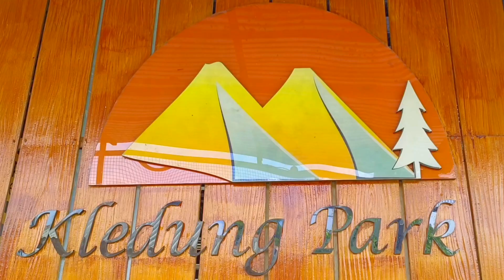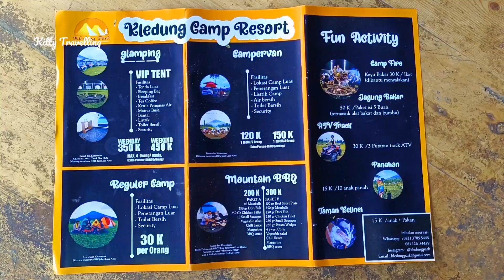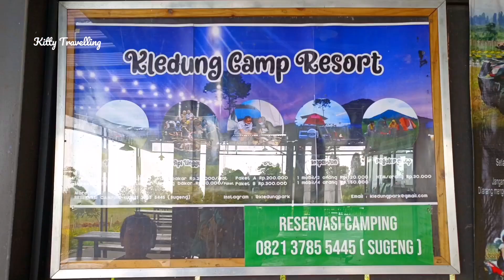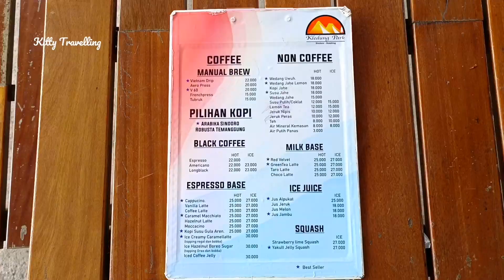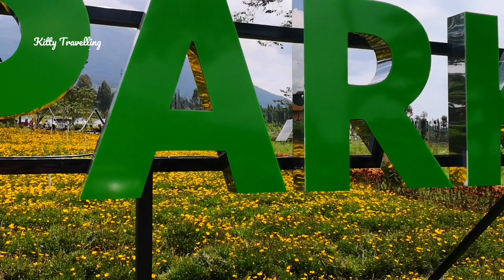Kledung Park View Indah 2 Gunung Sindoro Sumbing Wahana Camping Terlengkap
Kledung Park View Indah 2 Gunung Sindoro Sumbing Wahana Camping Terlengkap.Fasilitas jempol untuk penginapan, camping ground, camper van, wahana permainan,makanan minuman enak-enak, parkir luas,bersih

Kledung Park lokasi berada di jln Parakan -Wonosobo km 11 Kledung, Temanggung, Jawa Tengah

IG Kitty Travelling

*Nyalakan lonceng notifikasi agar tidak ketinggalan video-videoku selanjutnya💕